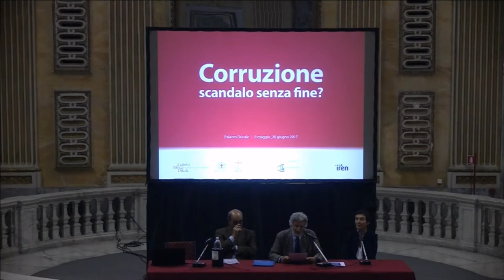Francesca Balzani e Giuseppe Pericu Corruzione e amministrazione pubblica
Francesca Balzani e Giuseppe Pericu
Corruzione e amministrazione pubblica